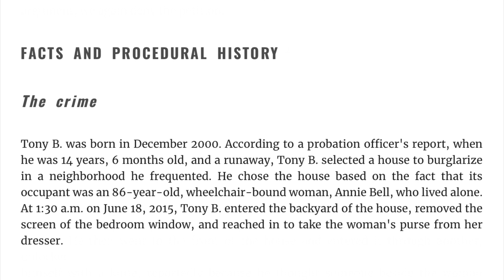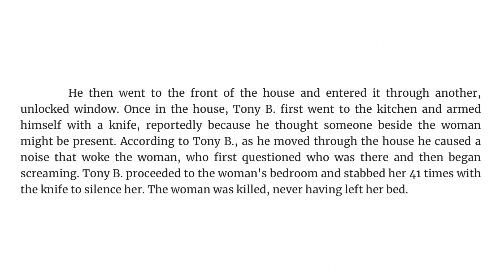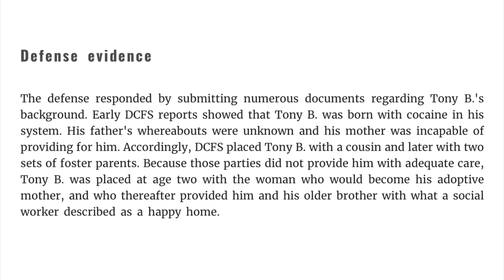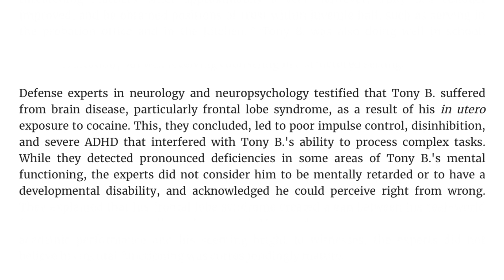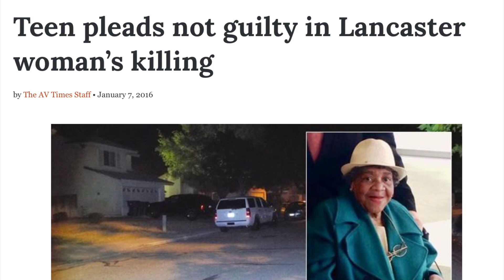Teen Murders Elderly Woman in Lancaster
Lancaster murder.